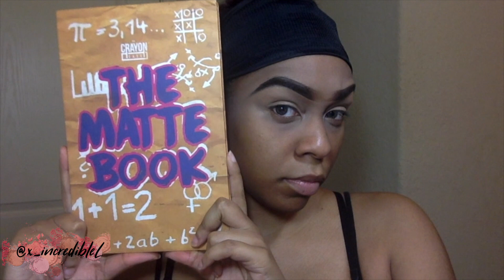CLASSIC SMOKEY EYE | x_incredibleL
OPEN ME. ☺️ | READ ME. 👩🏽‍💻 | WATCH IN HD.

heyyy guysss. 🤗 Been a while since I have done a smokey eye and thanks to my Youtube seester, Bella Jenae, here we go! I only focused on one eye & my lips, sorry guys! Lol. If y’all would like to see a FULL FACE tutorial or/and CHIT CHAR GRWM, then THUMBS UP this video. If you'd like an updated foundation routine, updated highlight & contour routine or an updated everyday makeup look then gives this video a THUMBS UP as well. 🥰

• CLASSIC SMOKEY EYE | 28DaysOfLindsay •

Useful Links 👇🏽

CODE: LindsayM15

CODE: MyLovelyFro_2019

BROWS
Maybelline Brow Ultra Slim - Deep Brown
Wet N Wild Kohl Eyeliner Pencil - Simma Brown Now
L’Oreál Infallible Full Wear Concealer - Caramel

EYES
The Crayon Case - The Matte Book
Urban Decay Naked 2 - Blackout
Maybelline Tattoo Studio Liquid Ink Liner
Wet N Wild Kohl Eyeliner Pencil - Baby’s Got Black
L’Oréal Voluminous Mascara
Maybelline Lash Sensational Mascara
Lash Seven - Billionheir

FACE
Maybelline Dream Urban Cover Full Coverage Protective Foundation - 330 Toffee
Maybelline Fit Me Matte +Poreless Powder - 330 Toffee
Maybelline Lasting Fix Makeup Setting Spray

HIGHLIGHT/CONTOUR/BLUSH
The Crayon Case Highlighter Concealer - 23
The Crayon Case Highlighter Concealer - 17
The Crayon Case Chalk Dust Setting Powder - N
Maybelline Fit Me Matte +Poreless Powder - 355 Coconut
Mary Kay Mineral Cheek Color - Golden Copper
The Crayon Case - Honor Roll Highlighter

LIPS
The Crayon Case Colored Pencil - Bear
The Crayon Case Liquid Lipstick - Marie

Video requests/suggestions & more? - PLEASE, NO SPAM!